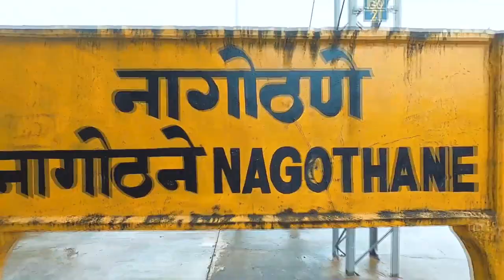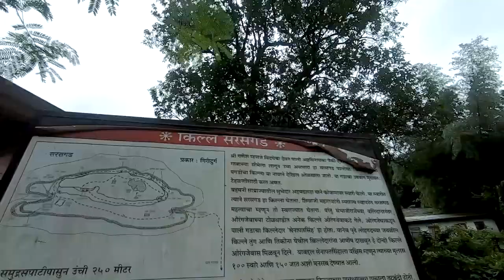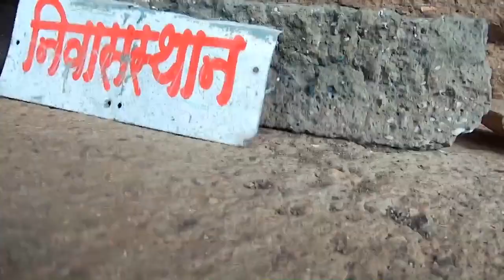Sarasgad Fort Pali | Cinematic Trek Vlog | सरसगड किल्ला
Sarasgad fort is situated near village Pali in the Raigad district of Maharashtra.
A Monsoon trek to Sarasgad Fort, is something every trek lover must tick off his bucket list.